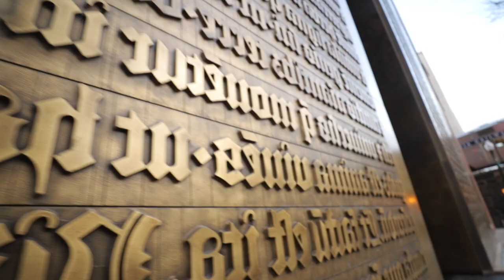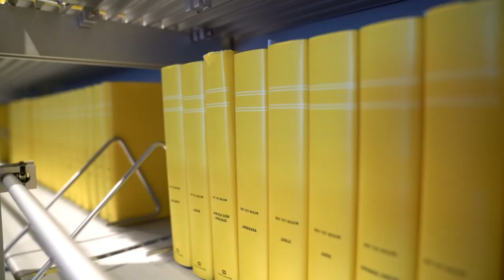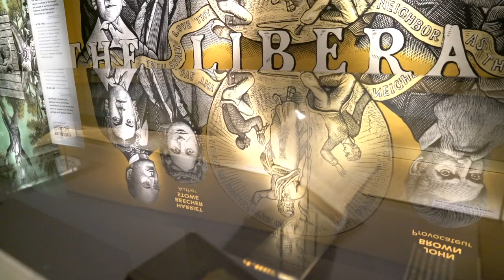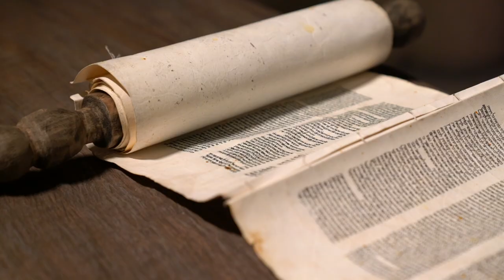The Museum of the Bible